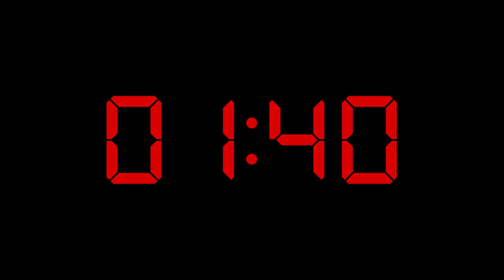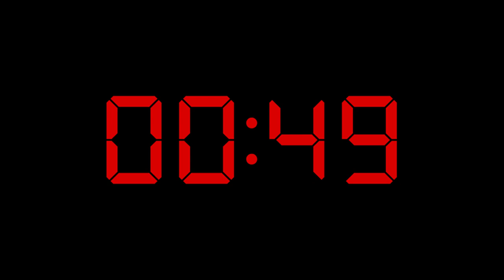2 Minute Ticking Countdown Timer With Bomb Explosion Sound | Digital LED Style.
A 2 minute ticking countdown timer in a digital LED 7 segment display style with an bomb explosion sound  and effects when the timer reaches zero.